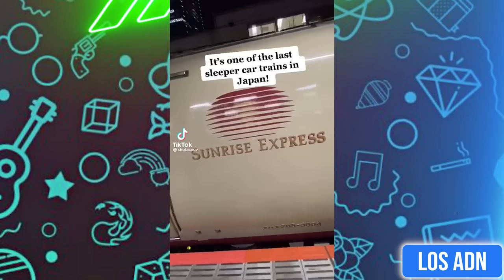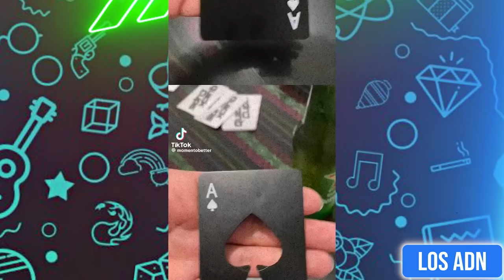🇲🇽 MEXlCAN0S VS GRINGOS 😂 (SI TE RIES PIERDES) | Los ADN